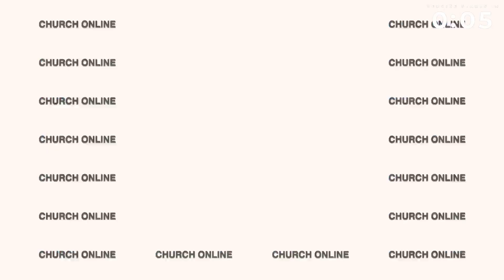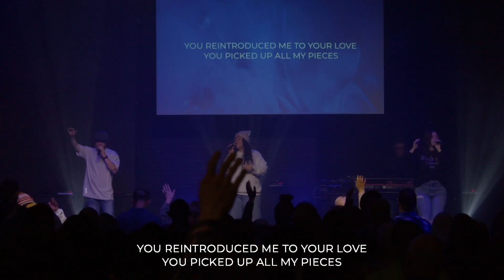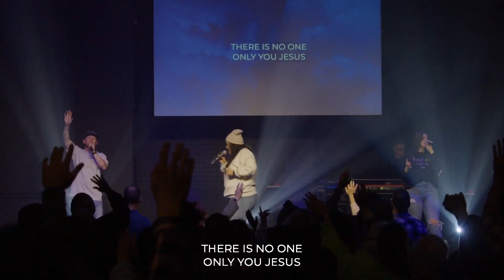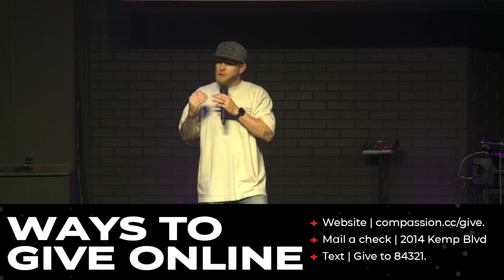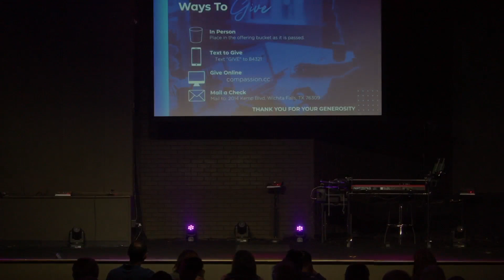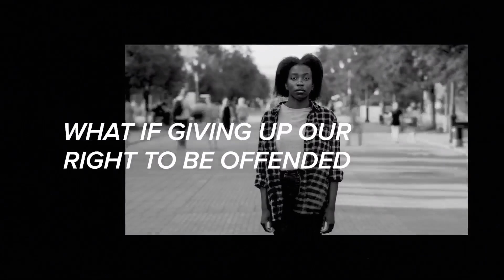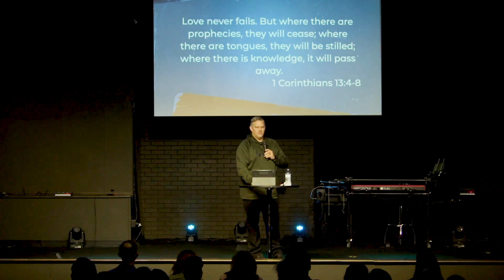Unoffendable Week 3